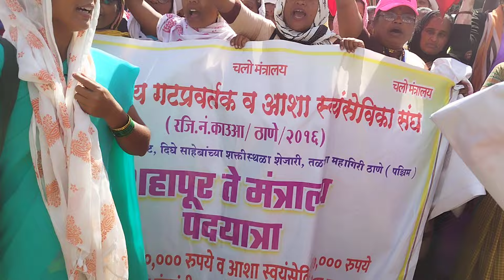शहापूर येथुन आशा गट प्रवर्तक पायी ठाणे मुख्यमंत्री ना GR काढा साठी साकडे घालणार _राजू देसले